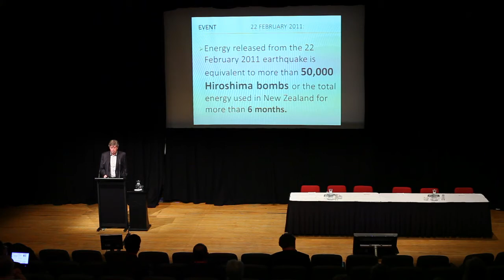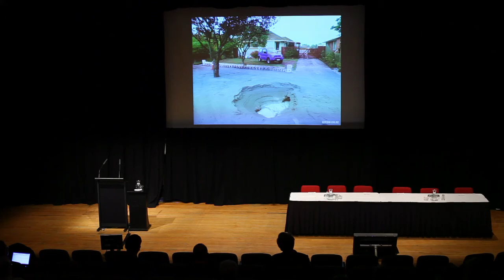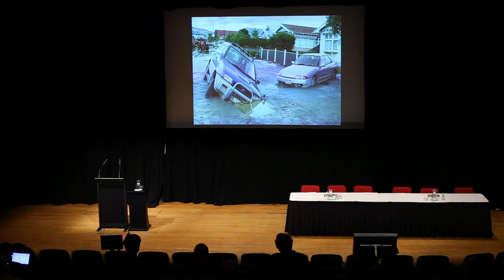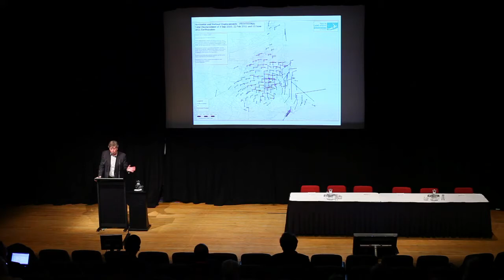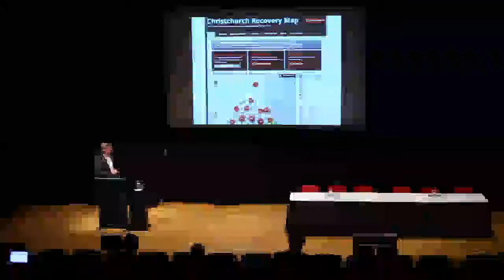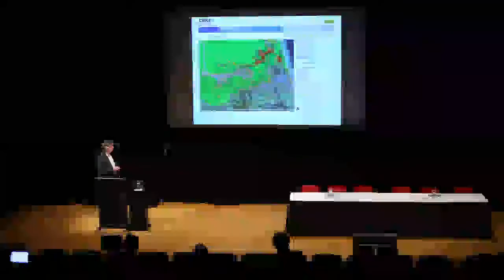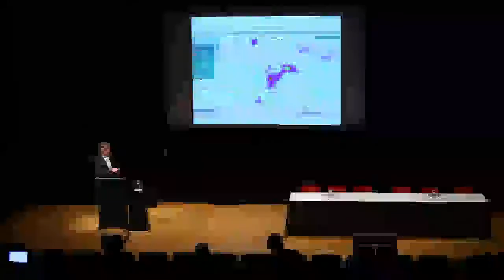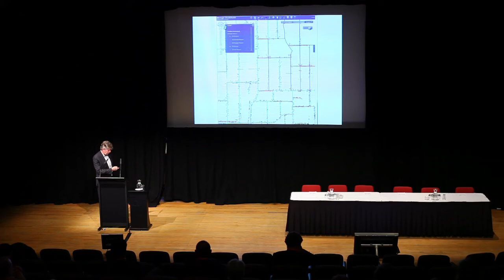Hon Maurice Williamson Keynote - Digital Earth Summit 2012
4th Digital Earth Summit 2012
Wellingon, New Zealand

Keynote by Hon Maurice Williamson - Minister for Land Information
"Realising the power of geospatial in times of disaster"

Maurice Williamson has been MP for Pakuranga since 1987. He is a former Minister of Research, Science & Technology, Communications, Statistics, Information Technology, Transport, Local Government and Broadcasting.

He currently holds the Land Information, Building and Construction, Customs and Statistics portfolios. He holds a Bachelor of Science in Physics & Mathematics, and is a keen believer that if we can better connect our geospatial information the results will be as life changing as the introduction of the internet.

Minister Williamson is a member of the Pakuranga Rotary Club, of the International Federation of Operations Research Societies (IFORS) and was appointed a Fellow of the NZ Computer Society in 1995.